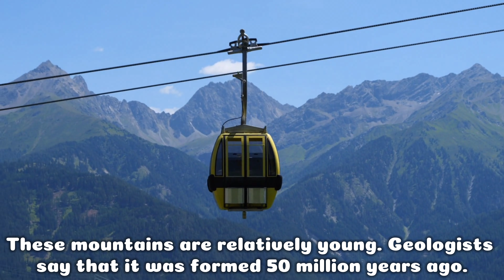The Alps 4K HD (Alp dağları)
Alp dağları — Qərbi Avropanın nisbətən hündür dağ sistemi. Alp dağlarının ərazisi tamamilə və ya qismən 8 ölkənin coğrafi sərhədlərinin daxilində olur. Ümumi ərazisinin payı Alp ərazisinə düşməsi nisbətinə görə dövlətlərin sıralamsı aşağıdakı qaydada yerləşir: Lixtenşteyn (100%), Monako (100%), Avstriya (65%), İsveçrə (60%), Sloveniya (40%), İtaliya (17%), Fransa (7%), Almaniya (3%). Uzunluğu təxminən 1.200 kilometr, eni 261 kilometrdir.